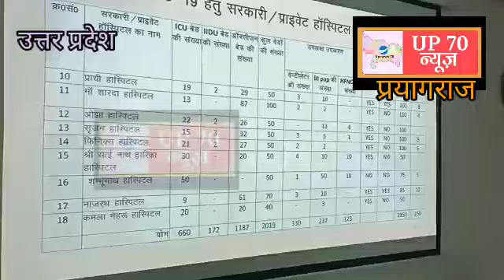नमस्कार मैं डॉ0 महेंद्रनाथ सिंह बोल रहा हूं, मैं आपका हाल चाल लेने आया हूं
प्रयागराज उत्तर प्रदेश के जल शक्ति एवम संसाधन मंत्री डॉक्टर महेंद्र नाथ सिंह के द्वारा आज प्रयागराज में स्थापित कोविड कंट्रोल रूम आई सी सी सी का निरीक्षण किया गया तथा प्रयागराज में कोराेना महामारी के विरुद्ध चलाए जा रहे अभियान की समीक्षा बैठक कर तैयारियों का जायेजा लिया गया।
बैठक के दौरान प्रयागराज में इस महामारी के खिलाफ जो भी कदम उठाए जा रहे हैं उन पर विस्तृत जानकारी प्राप्त करने के बाद आगे आने वाली तीसरी लहर पर भी चर्चा हुई और अन्य ठोस कदम उठाए जाए इस पर दिशा निर्देश जारी किए गए। इस अवसर पर मीडिया से मुखातिब होते हुए कैबिनेट मंत्री डॉक्टर महेंद्र नाथ सिंह ने कहा कि प्रदेश में लगातार ऑक्सीजन की मांग को पूरा करने के लिए ग्यारह नए प्लांट का निर्माण शुरू कर दिया गया है और जल्द ही ये प्रदेश में ऑक्सीजन की मांग को पूरा करने में सक्षम होगे। नदियों में बहते हुए लाशों के बारे में भी मंत्री जी ने कहा कि उत्तर प्रदेश सरकार द्वारा इस पर गहन अध्ययन किया जा रहा है और अब प्रशासन के द्वारा आम जनमानस को लाशों को यूंही नदी के किनारे दफन करने से मना किया जा रहा हैं और जल्द ही वैकल्पिक व्यवस्था कर ली जाएगी।